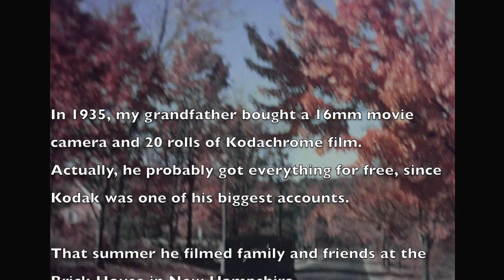Lake Winnipesaukee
This video is about Lake Winnipesaukee